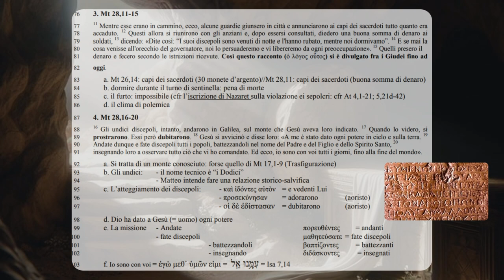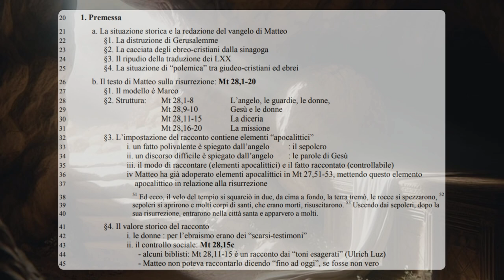I testi della risurrezione 5B: La risurrezione e gli Ebrei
Matteo 28,1-20
1 Passato il sabato, all'alba del primo giorno della settimana, Maria di Màgdala e l'altra Maria andarono a visitare il sepolcro. 2 Ed ecco che vi fu un gran terremoto: un angelo del Signore, sceso dal cielo, si accostò, rotolò la pietra e si pose a sedere su di essa. 3 Il suo aspetto era come la folgore e il suo vestito bianco come la neve. 4 Per lo spavento che ebbero di lui le guardie tremarono tramortite. 5 Ma l'angelo disse alle donne: «Non abbiate paura, voi! So che cercate Gesù il crocifisso. 6 Non è qui. È risorto, come aveva detto; venite a vedere il luogo dove era deposto. 7 Presto, andate a dire ai suoi discepoli: È risuscitato dai morti, e ora vi precede in Galilea; là lo vedrete. Ecco, io ve l'ho detto». 8 Abbandonato in fretta il sepolcro, con timore e gioia grande, le donne corsero a dare l'annunzio ai suoi discepoli.
9 Ed ecco Gesù venne loro incontro dicendo: «Salute a voi». Ed esse, avvicinatesi, gli presero i piedi e lo adorarono. 10 Allora Gesù disse loro: «Non temete; andate ad annunziare ai miei fratelli che vadano in Galilea e là mi vedranno».
11 Mentre esse erano per via, alcuni della guardia giunsero in città e annunziarono ai sommi sacerdoti quanto era accaduto. 12 Questi si riunirono allora con gli anziani e deliberarono di dare una buona somma di denaro ai soldati dicendo: 13 «Dichiarate: i suoi discepoli sono venuti di notte e l'hanno rubato, mentre noi dormivamo. 14 E se mai la cosa verrà all'orecchio del governatore noi lo persuaderemo e vi libereremo da ogni noia». 15 Quelli, preso il denaro, fecero secondo le istruzioni ricevute. Così questa diceria si è divulgata fra i Giudei fino ad oggi.
16 Gli undici discepoli, intanto, andarono in Galilea, sul monte che Gesù aveva loro fissato. 17 Quando lo videro, gli si prostrarono innanzi; alcuni però dubitavano. 18 E Gesù, avvicinatosi, disse loro: «Mi è stato dato ogni potere in cielo e in terra. 19 Andate dunque e ammaestrate tutte le nazioni, battezzandole nel nome del Padre e del Figlio e dello Spirito santo, 20 insegnando loro ad osservare tutto ciò che vi ho comandato. Ecco, io sono con voi tutti i giorni, fino alla fine del mondo».